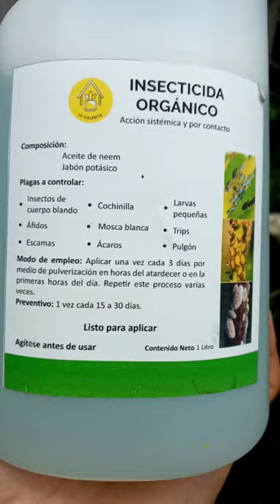como retirar la cochinilla algodonosa de tus suculentas